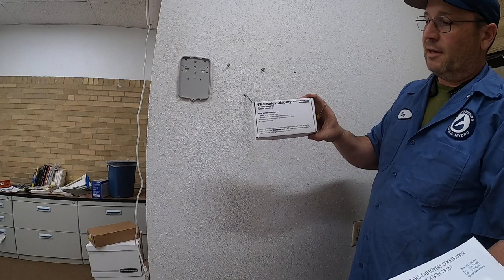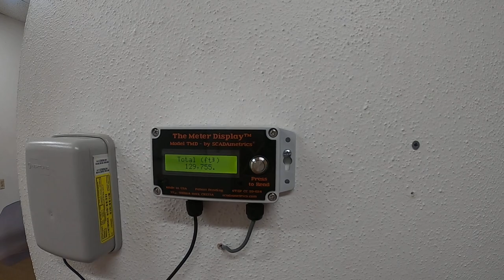TMD The Meter Display by SCADAMETRICS